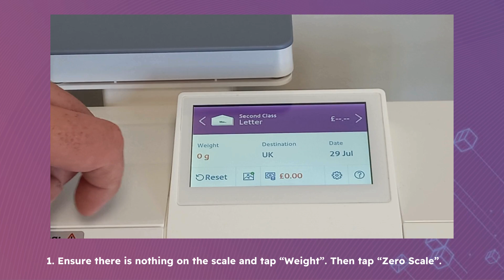Mailcoms Mailsend Lite - Zeroing the scale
In this video, we'll demonstrate how to zero the weighing scale for your Mailsend Lite franking machine.

1. Remove any items from the scale.
2. Tap “Weight”.
3. Tap “Zero Scale”.

For more information about our Mailsend Lite franking machine, please check out our web